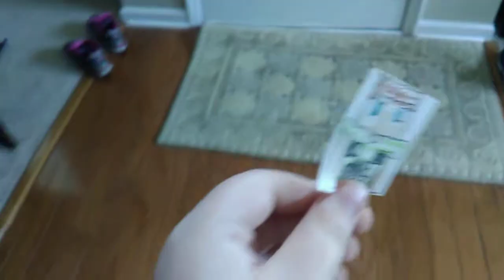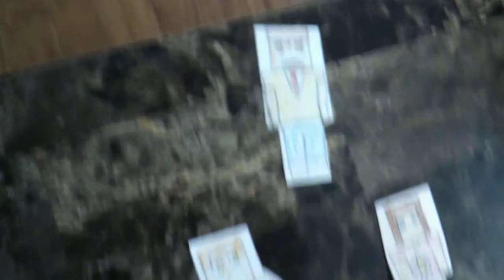Boom Box Pulls the Fire alarm and expelled for a week